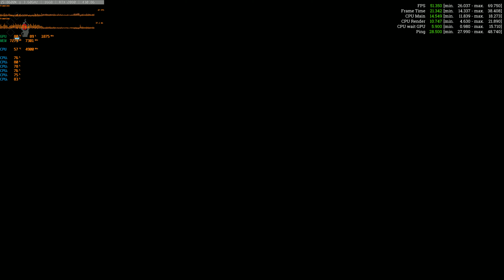Hunt Showdown i5-8600k + RTX 2080 4K Gameplay with FPS